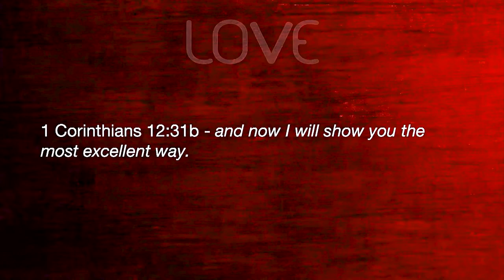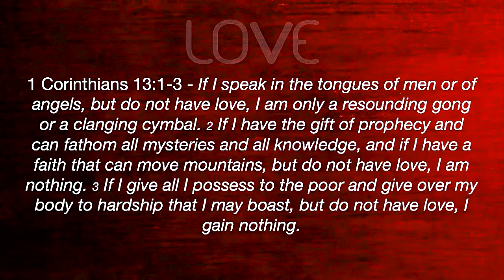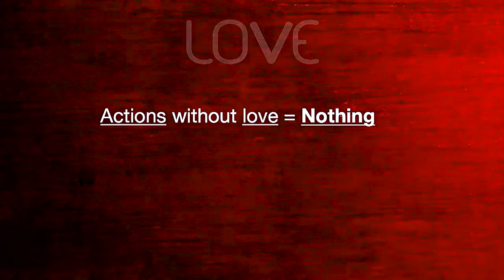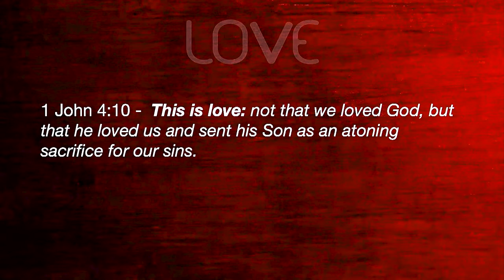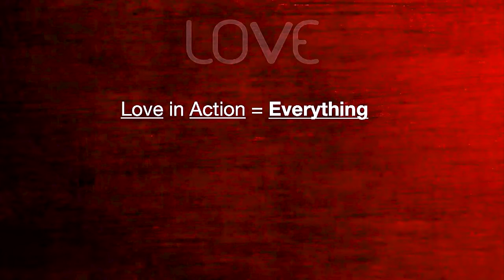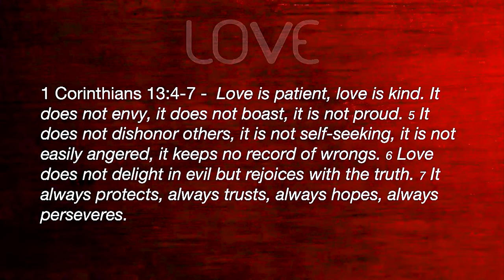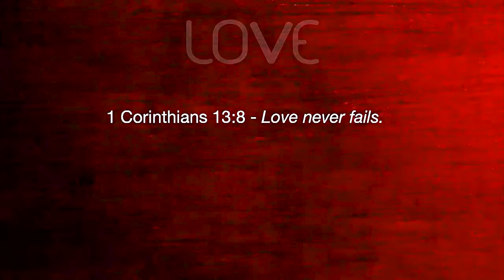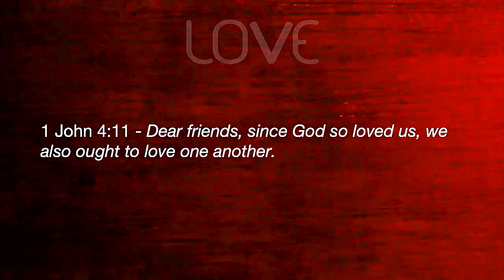Where is the Love? - What Is Love? - St. Peter - May 9 2021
One of the fiercest debates in this generation is the definition of the word “love.” Some define love as speaking the truth, no matter how hard it is to hear. Others define it as acceptance, approval, and applause. Therefore, what one side calls love, the other calls hate. And vice versa! So, what is love? This message opens up to the most love-packed passage in Scripture and searches for God’s definition of love.